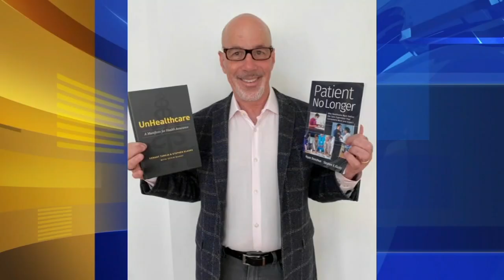South Philly DJ turned doctor releases sixth book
Dr. DJ Klasko, a South Philadelphia DJ, turned doctor, just released his sixth book called 'Feelin' Alright: How the Message in the Music Can Make Healthcare Healthier.'